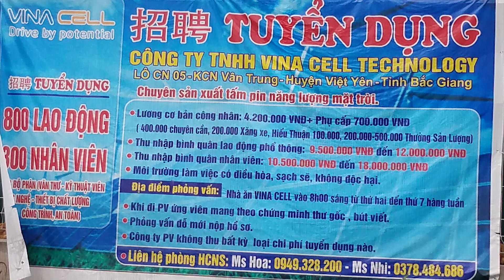Việc làm KCN Vân Trung | Công ty TNHH vina cell Technology tuyển dụng lương 9.5 - 18 Tr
Công ty TNHH vina cell Technology
Xưởng G1, Lô CN-05, Khu công nghiệp Vân Trung, xã Vân Trung, Huyện Việt Yên, Tỉnh Bắc Giang
tuyển dụng lương 9.5 - 18 Tr